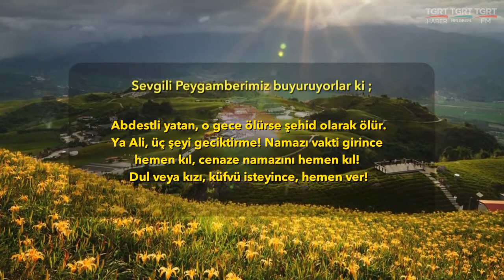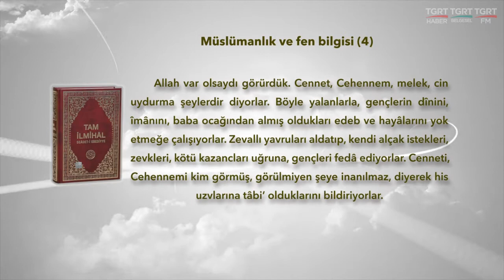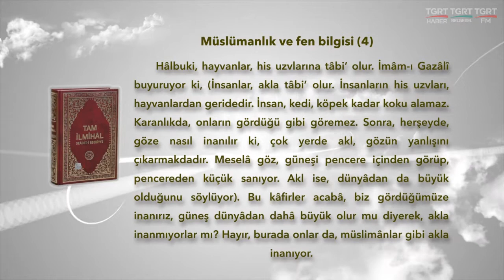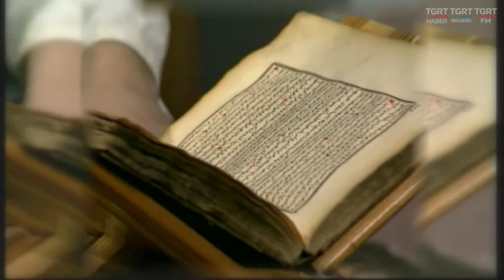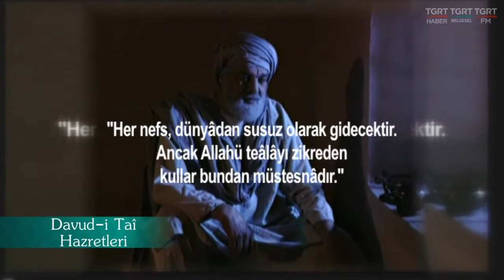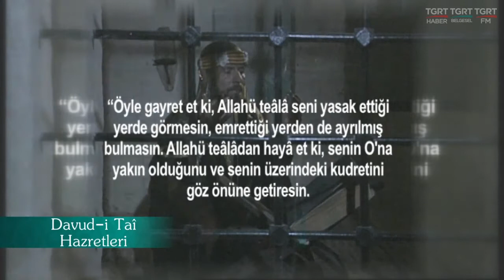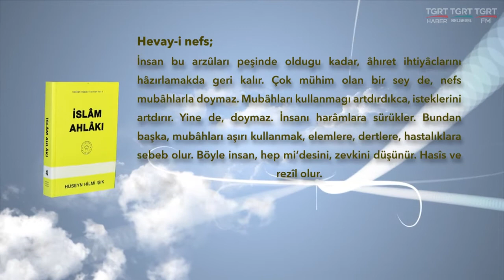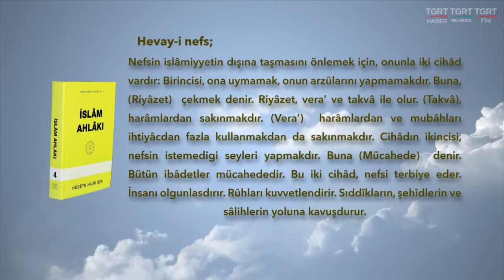HUZURA DOGRU 04102016